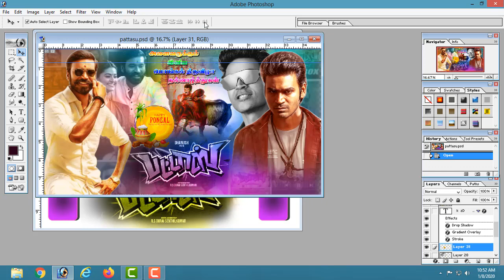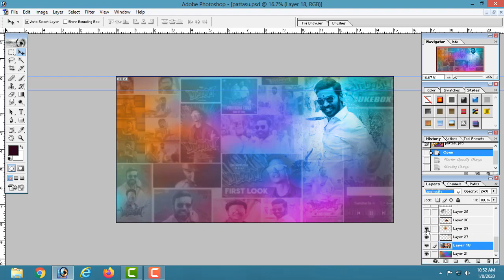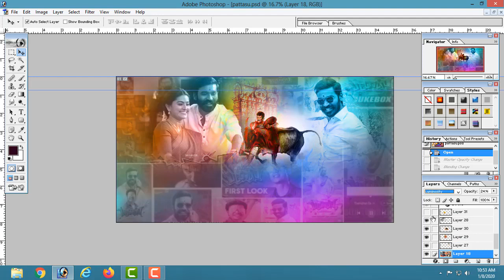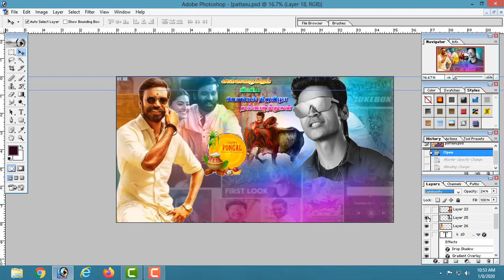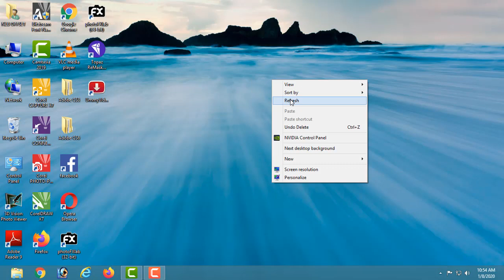Patasu movise free psd file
Welcome to nlb offset printings
Offset printing,Flex banner,Wedding invitations,Bill book,Letter pad,Daily calendar and monthly calendar,Xerox and colour xerox,Online work,Photo studio,Wedding album,Album designing,Visiting card,And any other painting work...

Password video full watch
Thanking you
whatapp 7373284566